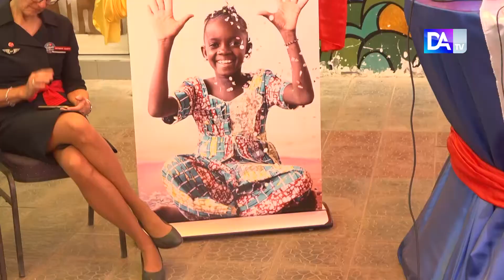Action humanitaire : Air France au chevet de l'association 'Empire des Enfants'